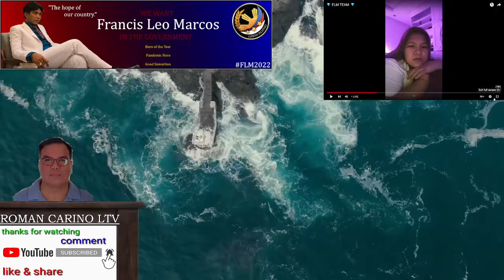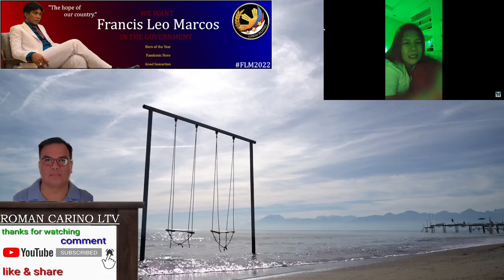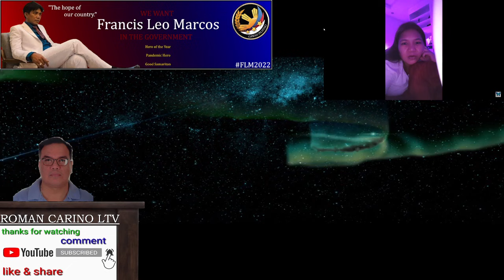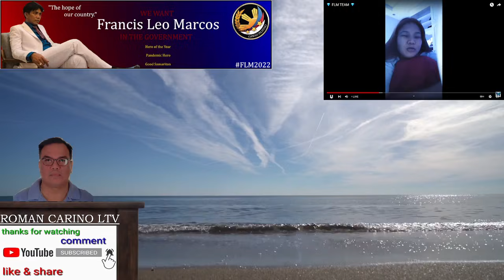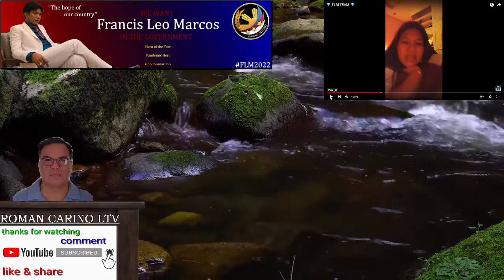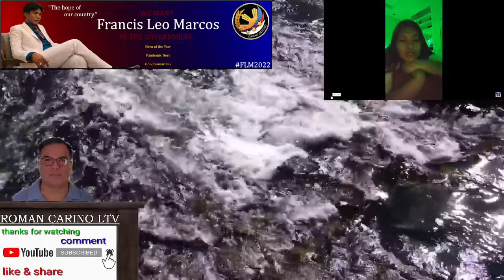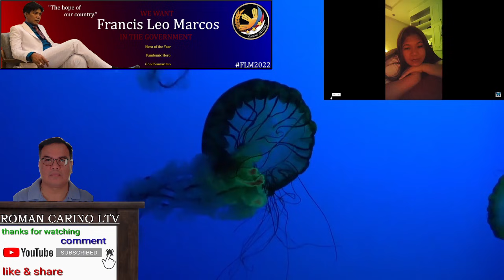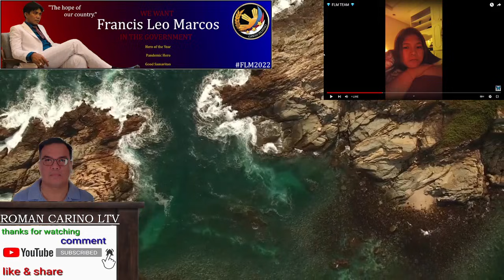SEC YAMA UPDATE KAY FLM AT PAGSAGOT SA MGA PARATANG SA KANYA NA SA KANILA NA ANG MGA MANSIYON NI FLM